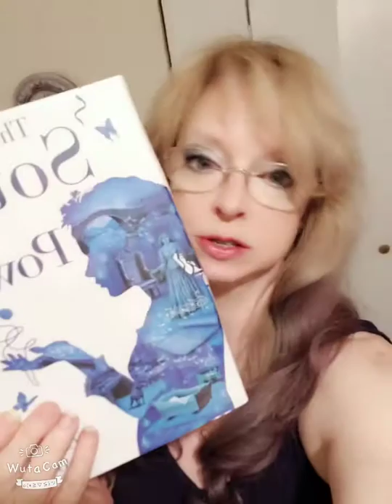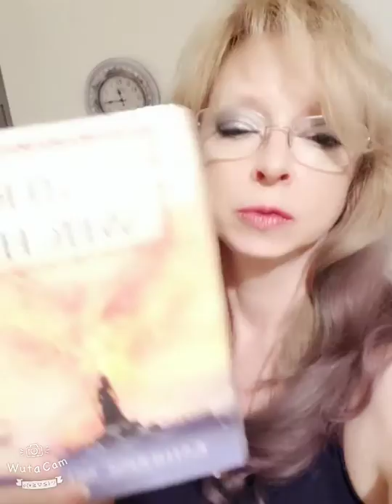Some of the books I got from the library.